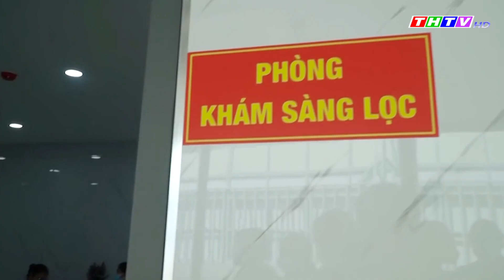Từ ngày 15/4, Việt Nam bắt đầu cấp hộ chiếu vắc-xin cho người dân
Thưa quý vị! Theo kế hoạch của Bộ Y tế, từ hôm nay, Bộ Y tế sẽ thực hiện ký tập trung để cấp hộ chiếu vắc-xin cho người dân.
Trước đó, từ ngày 8/4, Bộ Y tế đã yêu cầu các địa phương thực hiện xác nhận thông tin tiêm chủng bằng chữ ký số. Cơ sở nào nhập dữ liệu mũi tiêm thì chịu trách nhiệm ký duyệt thông tin tiêm chủng.